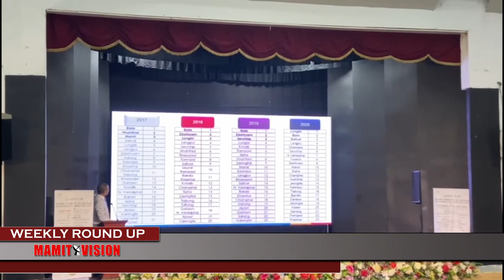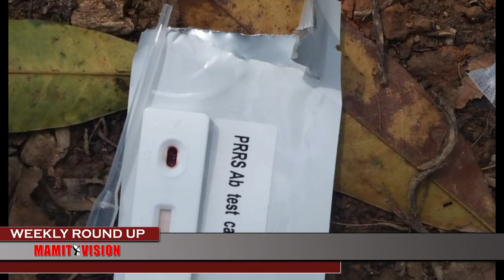Mamit Vision Weekly Round Up | 14th May, 2022